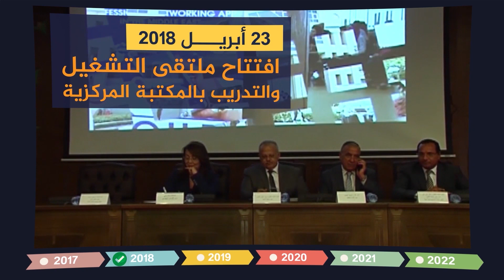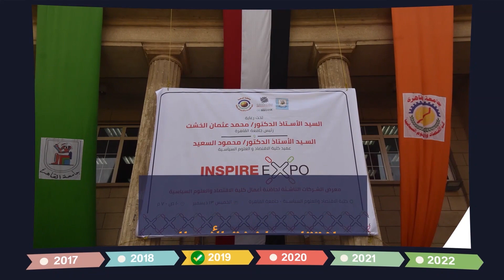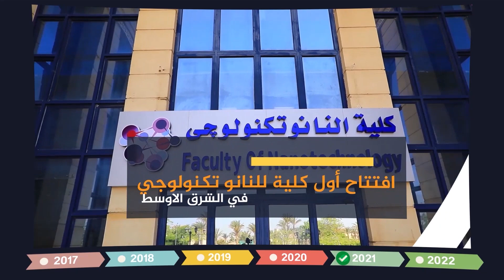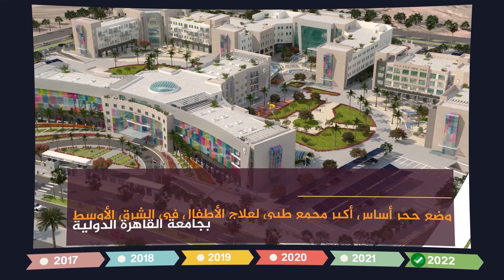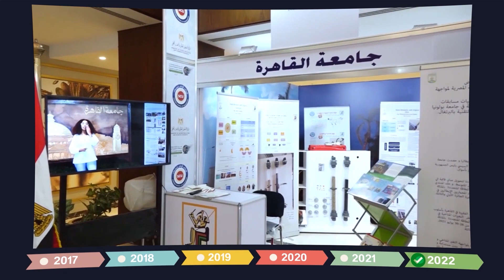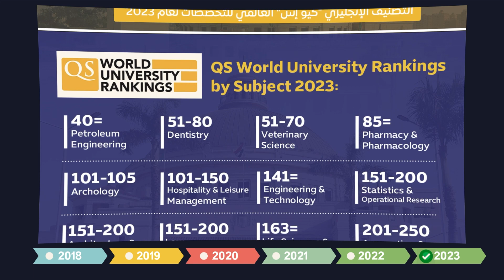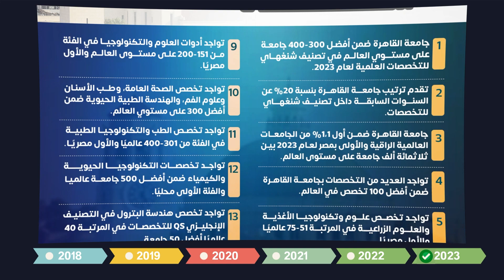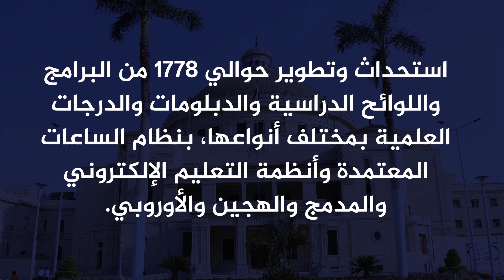إنجازات جامعة القاهرة من 2017 وحتى 2023